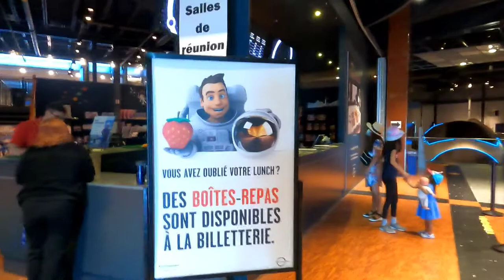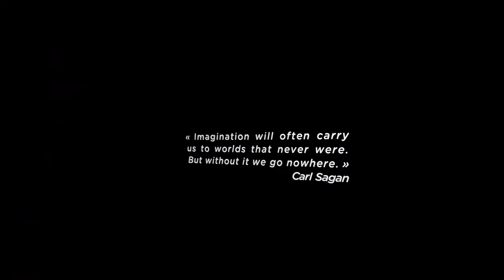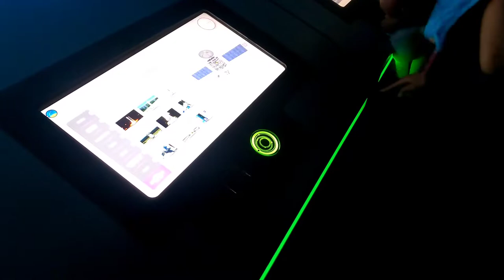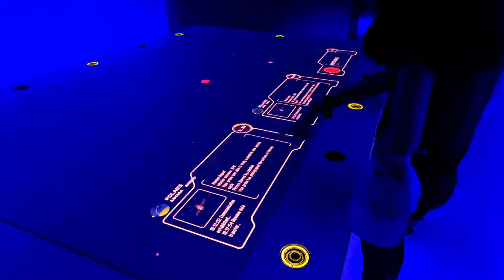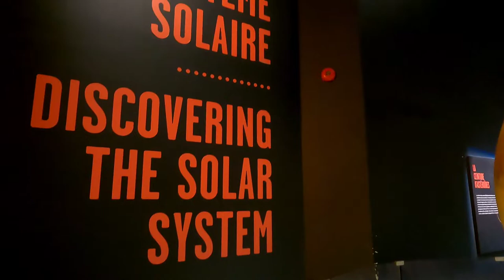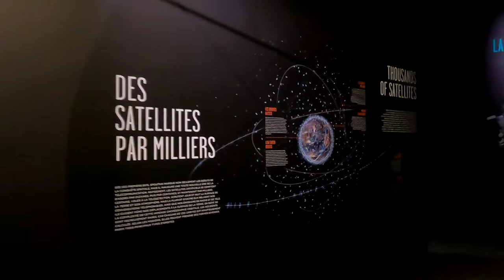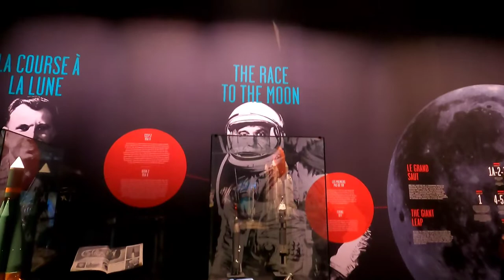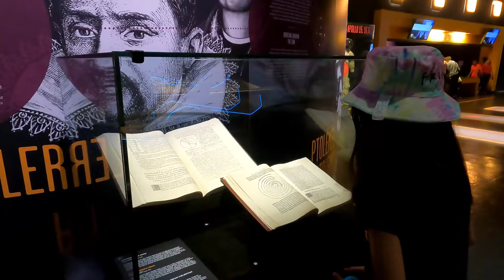Cosmodôme Tour Science Space Museum Montreal Canada| Montréal Canada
Cosmodome is a space science museum and education centre located in Laval, Quebec, Canada. Cosmodome is the home to both Space Camp Canada and the Space Science Centre. Space Camp Canada welcomed its first campers in July 1994 while the Space Science Centre opened its doors to the public in December 1994.